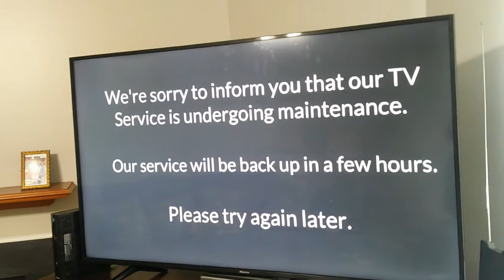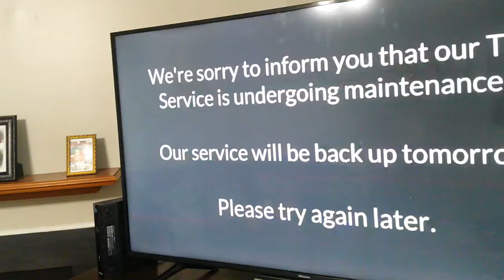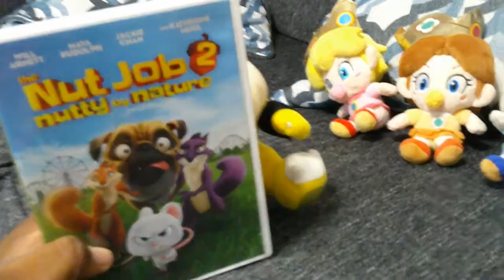SMEW: Hide and Seek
The TV Service is out Bowser Junior and Baby Mario has to do something else until the TV service starts working again